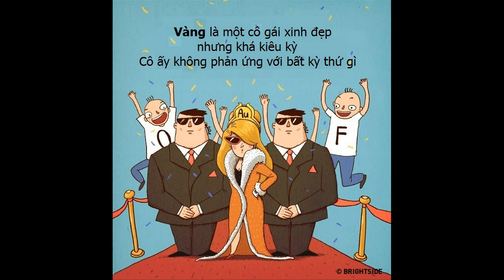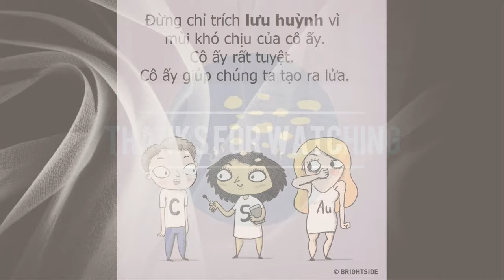Vui Hơn Với Những Sáng Tạo Khi Các Nguyên Tố Hóa Học Được Nhân Cách Hóa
Biên Tập Video Từ :
Nguồn ảnh : Theo Bright Side
Hóa học là một môn học khá khó nhằn ở trường. Với bộ tranh hài hước dưới đây, bạn sẽ nhớ được những đặc điểm chính của một số nguyên tố quan trọng.
Đón Xem :
6. 18 Đồ Vật Bình Thường Nhưng Qua Tay Các Nhà Sáng Tạo Trở Thành Thứ Siêu CấpTuyệt Vời
9. Hài Hước Với Hình Ảnh Giao Thông Độc Nhất Vô Nhị Chỉ Có Ở Việt Nam